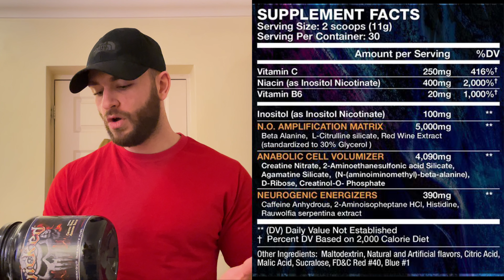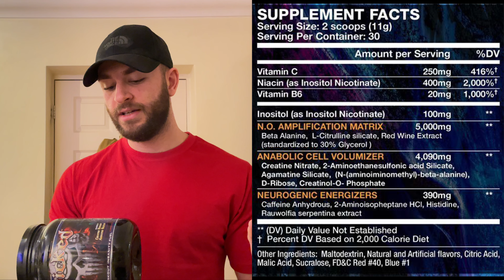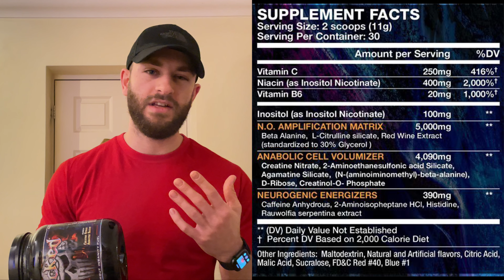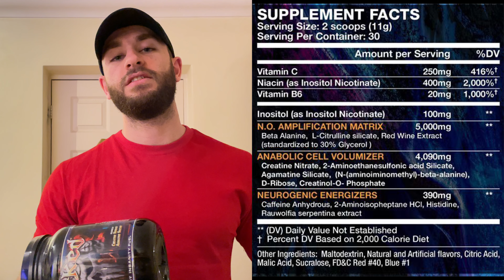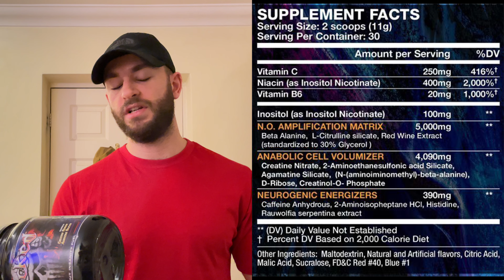WICKED PRE WORKOUT REVIEW | INNOVATIVE LABS | CLEAN AND STRONG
💡 ⬇️ Featured ⬇️ 💡

UK based supplement retailer 📦 💥 🏢
Code: Reviewbros10 for 10%

▫️PREWORKOUT SAMPLE PACKS!
▫️BE PART OF OUR EXCLUSIVE SUPPLEMENT GROUP CHAT

⤵️⤵️⤵️⤵️JOIN LINK⤵️⤵️⤵️⤵️

APPLICABLE CODE: RB5% @ crossthelimits.co.uk

Today we review WICKED PRE WORKOUT BY INNOVATIVE LABS and give you our honest thoughts on everything about the product - Taste, Mixability, Label, Effects and summarise it with our Final Verict❗️